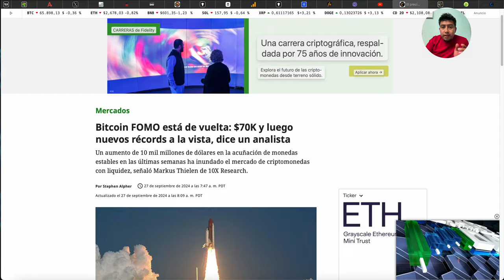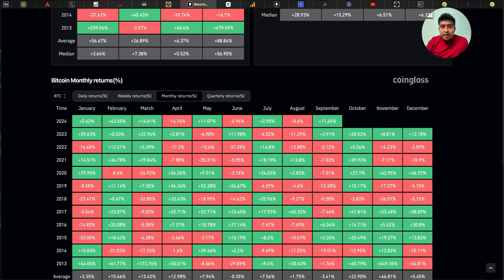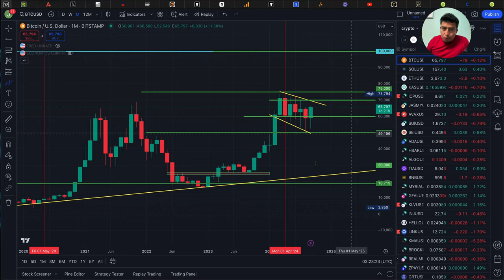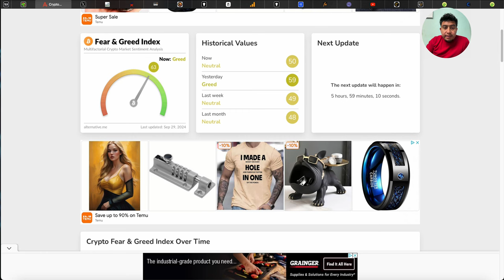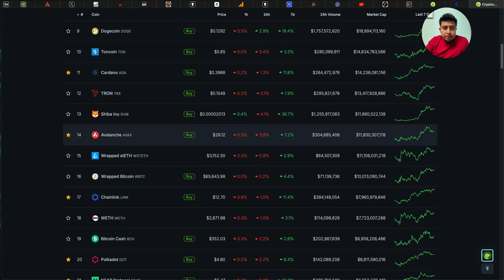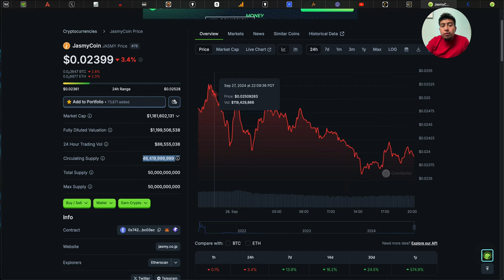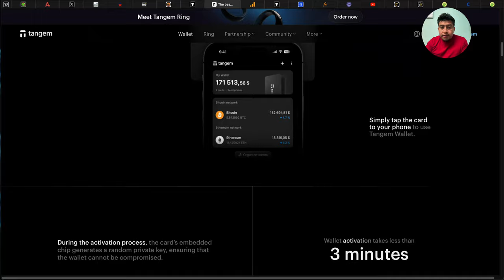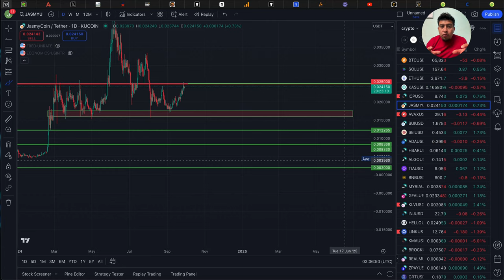ATENCION!! ESTO VA SER EL SIGUENTE MOVIMIENTO DE JASMY RUMBO AL $1 (video completo)